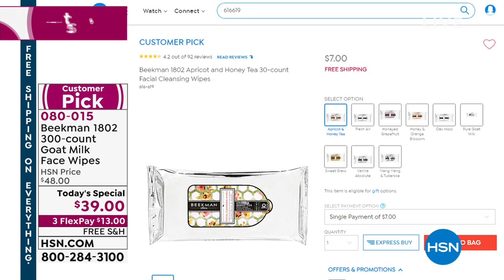Beekman 1802 300count Pure Goat Milk Face Wipes AutoShip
Cleansing and moisturizing face wipes so you can wipe away dirt, grime and makeup anytime, anywhere.

    3 (100count) Pure Goat Milk Face Wipes

    Free of sulfates, parabens, petroleum, phosphates and alcohol
    Made with water from New York
    Contains CoQ10, Vitamin E, aloe, natural botanicals and other key ingredients
    Helps refresh the look of skin and optimize skin's own natural collagen and elastin levels
    Fragrancefree

    Gently wipe over eyelids, face and neck to cleanse skin and remove dirt, oil and makeup. There is no need to rinse.
    Avoid direct contact with eyes.